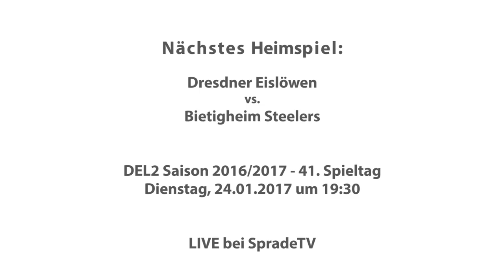Highlights Dresdner Eislöwen vs. Ravensburg Towerstars | 20.01.2017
Die Highlights zum 37. Spieltag der DEL2 2016/2017 zwischen den Dresdner Eislöwen und den Ravensburg Towerstars vom 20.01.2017